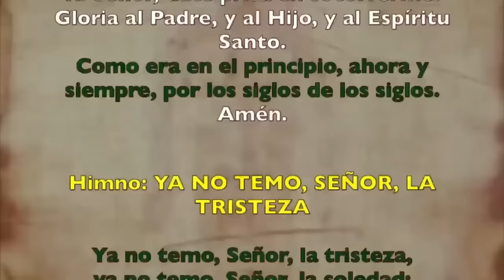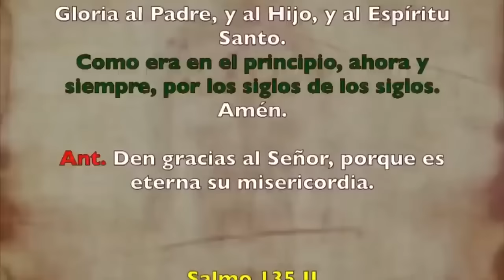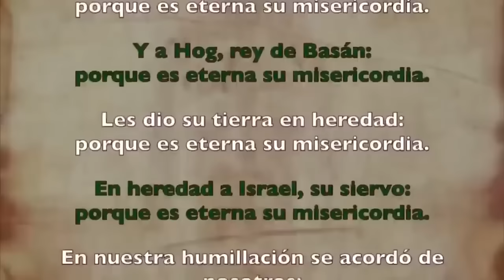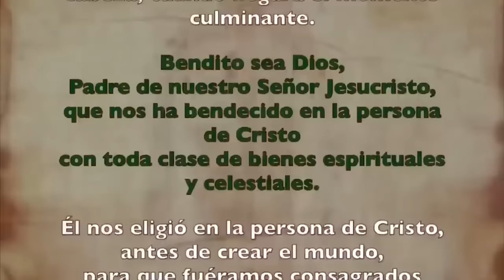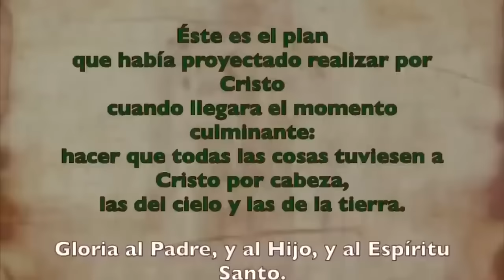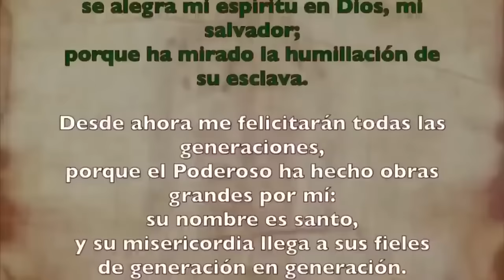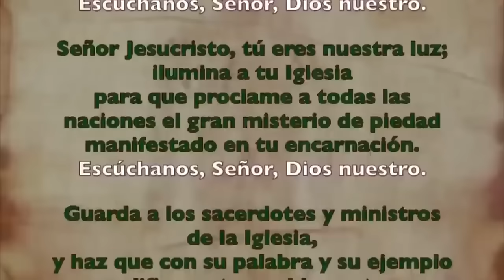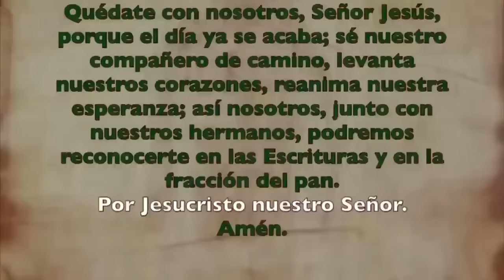Oración de la tarde (Vísperas), LUNES 29 DE ENERO 2024, IV SEMANA DE TIEMPO ORDINARIO